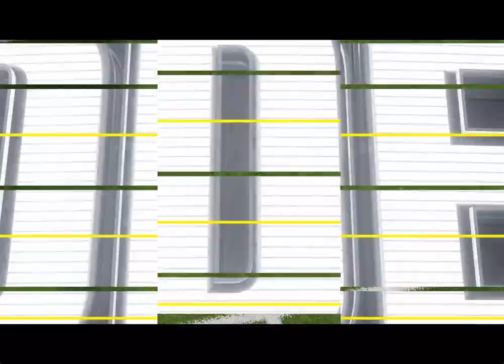Madden 24 Season Simulation (PC) Pittsburgh Steelers Vs Indianapolis Colts Week 15